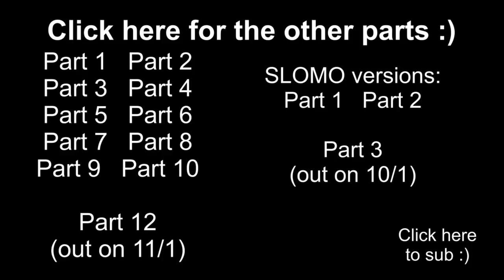LIGHTNING | CRAZIEST THUNDERBOLT STRIKES 2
What do you think of these devastating lightning strikes? Write it in the comments

Lightning | craziest thunderbolt strikes | incredible lightning